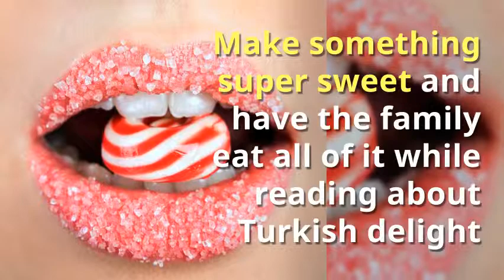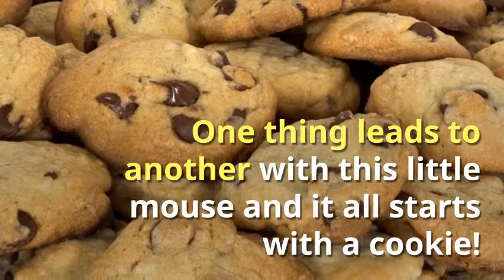Books are Fun!: Combining Children's Books with Food Is the Best Way to Go!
Do your kids love it when you read to them? Make it memorable and add eating, reading, cooking & baking to the experience.
Here are a few of our favorite books that teach powerful lessons and include food…

Stone Soup: soldiers who outwit the greedy village people and get them to share.

At the grocery store—everyone picks out their favorite veggies. Make vegetable soup. Your kids will learn: The importance of eating veggies; how to read a recipe and understand fractions.

The Lion the Witch and the Wardrobe: 4 children caught in the magic land of Narnia.
Remember Edmund and Turkish Delight? It’s bad magic food. Make something super sweet and have the family eat all of it while reading about Turkish delight.

Moral: can’t get full of things you don’t need! And bad food makes you forget the people you love.

The Very Hungry Caterpillar: eats both good & bad food. Discuss what happens when you eat too much of a good thing (sweets).

Green Eggs and Ham: difficult to get kids to eat something new.
Make green eggs—everyone tries one bite. Moral: good to try something new…even if it seems scary.

If You Give a Mouse a Cookie: One thing leads to another with this little mouse and it all starts with a cookie!
Bake some cookies together with your kids/grandkids. My chocolate chip cookie recipe is the best (on the blog).
While reading—eat warm cookies and milk & make a milk mustache!

Make reading to your kids the best experience ever! Add some food!

Time Management:  Warning - How to Keep your Kids from Becoming Tech Junkies!

Did you know that Steve Jobs was a “low-tech” parent? He said, “We limit how much technology our kids use at home.” Surprising isn't it?!

Other tech geniuses put strict rules on tech-use Why?

We live in a 3-D world and technology is a 2-D world. The 2-D world can cause a host of learning, social, and emotional problems.

Steve Jobs was the genius tech-creator, but we are the users. And, there’s a big difference.

When children spend long hours on technology—they are users and not creators. But, they are losing more than creativity:

Too much technology? Look for these signs:

• Obsessive-compulsive disorder,
• ADD/ADHD attention-deficit disorder
• Visual Perception
• Narcissism
• Sleeping disorders
• Body dysmorphic disorder
• Mood disorders: Depression, Mania, etc
• Addictions
• Loss of empathy—especially when there is a video-game addiction which can cause desensitization and emotional distance\
• delayed language development

Help Your Kids Monitor Technology

Parents—control the amount of time your kids spend on all kinds of tech devices. Children under 2 should not use technology at all. Children over the age of 2—no more than 1 hour/day.

Try these strategies:

#1: Charts: Create a chart to determine the use and use it to limit use.

#2: Activities vs. Technology: for every 5 minutes your kids spend on tech—they should spend an equal time practicing an instrument, playing outdoors, or doing sports.

#3 Co-Viewing: when your child is “plugged in”—sit with him/her and watch what they are watching—be their first teacher—not the Internet

#4: Rescue Time: time-management software that helps kids monitor their tech addiction.
Not easy to put the brakes on tech-use but it will reap big rewards. –longer attention span, smarter, healthy emotions and will do better in school and life.

Next up: How to fill the time-hole when your kids give up tech-toys.